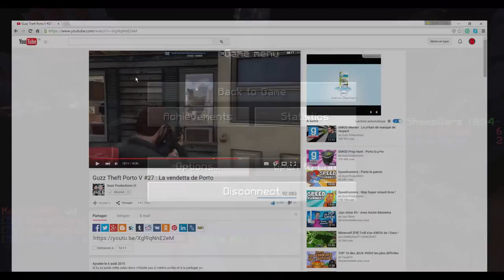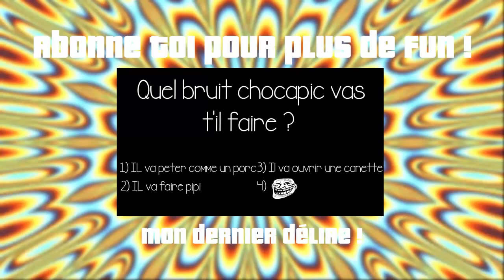DEUX BG ! UNE GROSSE MERDE ... - Minecraft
DEUX BG ! UNE GROSSE MERDE ... - Minecraft Funtage

◄►PARTENAIRES :

7€ de réduction : MinecraftFRCommugamo7